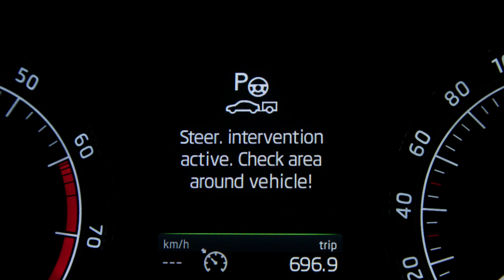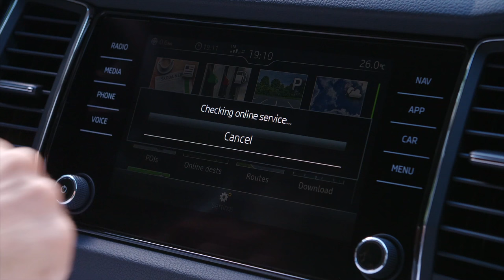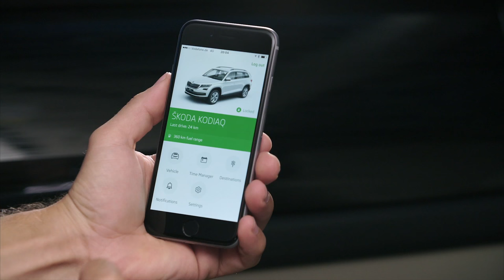Skoda Kodiaq Trailer Assist, Connectivity & Beauty shots Interior/Exterior - Autogefühl